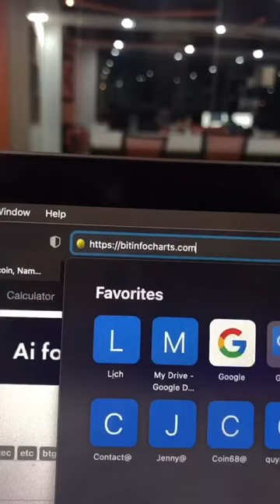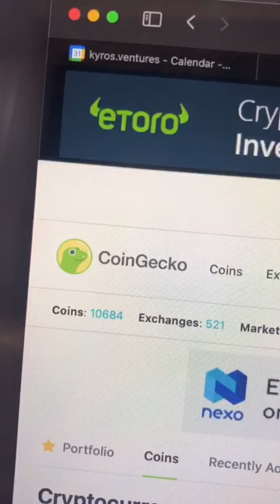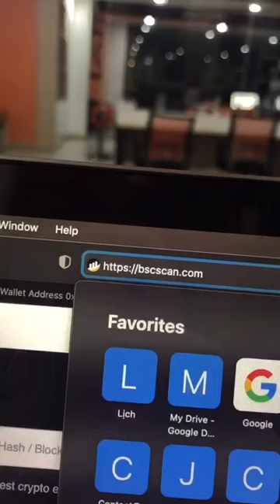Hướng dẫn cách check ví "cá voi" crypto - Làm sao biết quỹ nào đang hold coin gì?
Bạn thường nghe nói rằng với blockchain, mọi thứ đều được công khai, ai cũng có thể kiểm tra được mọi giao dịch, đúng không? Vậy nhưng bạn có thể tận dụng blockchain như thế nào đây?

Trong video ngày hôm nay, Coin68 sẽ hướng dẫn các bạn các check ví cá voi, không chỉ là lịch sử mua bán, các bạn cũng có thể kiểm tra được danh mục đầu tư của những địa chỉ này, giúp bạn có thêm được nhiều thông tin hơn trong quá trình research.

Hướng dẫn cách check ví cá voi - Làm sao biết quỹ nào đang hold coin gì?